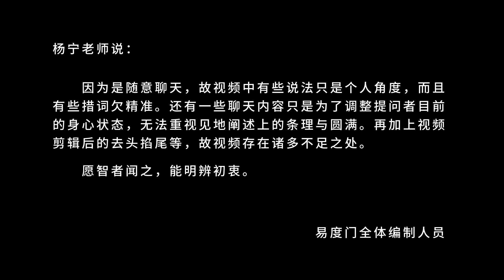修复脐轮 易度门 聊天室汇辑2013年5月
修复脐轮
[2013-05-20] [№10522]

Last update at 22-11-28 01:25:13

关于杨宁老师：
不断的禅修、闭关